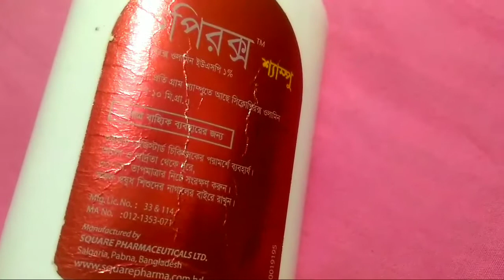মাথায় খুশকি , চুলকানি,ঘা, মুক্তি পেতে ব্যাবহার করুন clopirox shampoo.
clopirox shampoo / খুশকি থেকে মুক্তি পেতে
clopirox shampoo use করুন।

# clopirox_shampoo